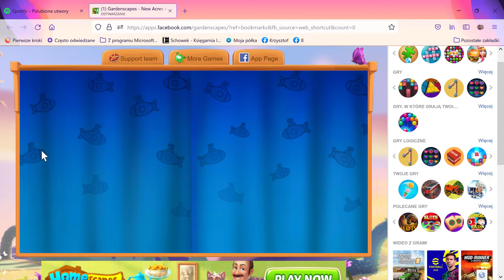1 Gardenscapes New Acres na Facebooku — Mozilla Firefox 2021 11 11 14 53 16